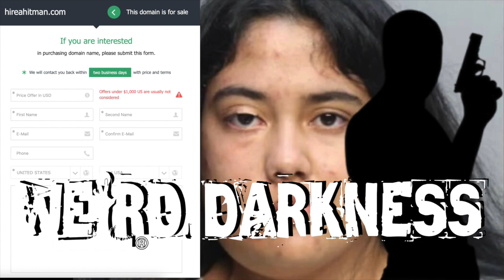“MOM HIRES HITMAN TO KILL HER 3-YEAR-OLD”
Check out the other podcasts I host PLEASE SHARE THIS EPISODE in your social media so others who loves strange and macabre stories can listen to!

IN THIS EPISODE: 18-year-old mother Jazmin Paez allegedly asked for her son to be "taken away, far, far, far away and possibly be killed but ASAP."